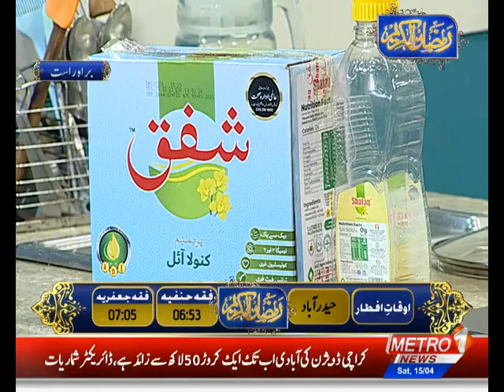Aftaar ke Pakwan | Cooking Segment With Chef Farzana Anwar | Ramzan Al-Kareem | Metro1 News | 15 Apr